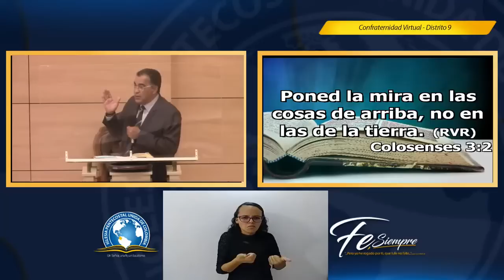Mirando lo que no se ve - Pastor Vicente Arango